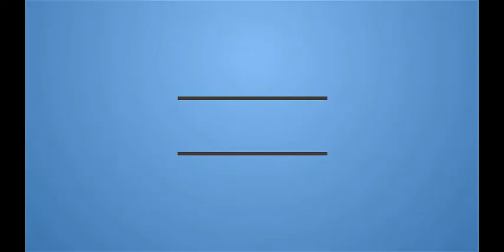THE INFORMER :: OFFICIAL TRAILER | Reaction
An ex-convict working undercover intentionally gets himself incarcerated again in order to infiltrate the mob at a maximum security prison.